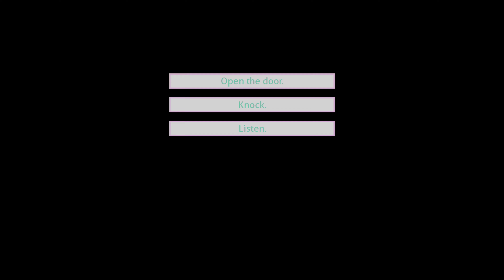What is Monika doing?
Monika, are you messing with the code? You shouldn't do that...